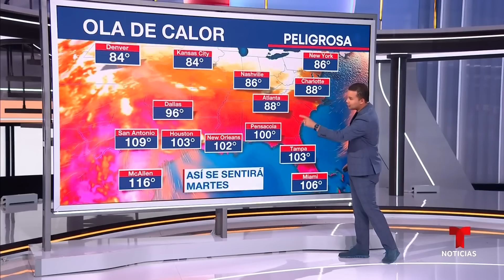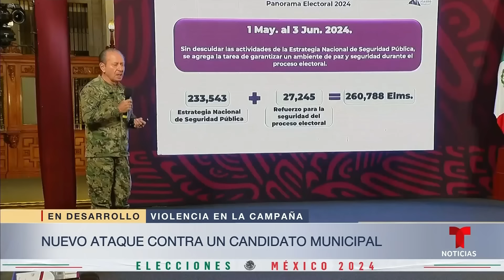Las noticias del Mediodía, martes 28 de mayo de 2024 | Noticias Telemundo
Video oficial de Noticias Telemundo. La defensa de Trump intenta descalificar al testigo estrella en sus alegados finales. El papa se disculpa por sus comentarios homófobos. Tornados arrasan pueblos enteros y hay millones en alerta por nuevas tormentas.

00:00 - Chapters
00:01 - Inicia una semana crucial en el juicio contra Donald Trump
03:11 - El Papa Francisco ofrece disculpas tras polémicos comentarios sobre la comunidad LGBTQ+
03:42 - Fuerte ola de tormentas en Texas, Tennessee, Missouri y otros estados deja 24 personas muertas
04:14 - Un tornado destruyó la vivienda de una familia en Texas
07:34 - Polémica tras la controversial declaración del primer ministro israelí sobre el ataque en Rafah
08:08 - Nuevos casos de violencia contra candidatos políticos en México a unos días de las elecciones presidenciales